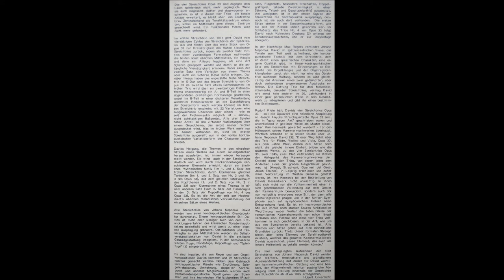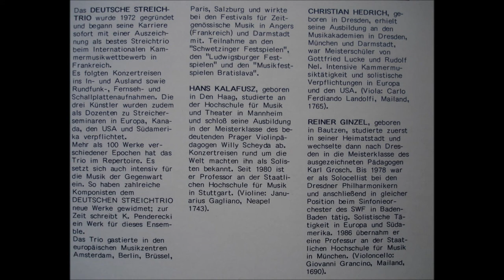J.N. David - String Trio No. 4 (1948) 2/2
Johann Nepomuk David (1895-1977), austrian composer.
String Trio No. 4 in E-minor , op. 33 (1948)
Trio Nr. 4 op. 33 , e-moll - Jacobo Stainer in memoriam (1948)
-- DAS DEUTSCHE STREICHTRIO -- The german String Trio :
Hans Kalafusz : Violin,  Christian Hedrich : Viola,   Reiner Ginzel - Cello (Violoncello).
...recorded from rare Stereo LP made in germany, 1985...
J.N.David has created numerous choral, organ and orchestral works, he was the teacher of many famous composers and performers, including Hans Stadlmair, Helmut Lachenmann, Ruth Zechlin and Hans Georg Bertram.

He began his musical career in the monastery of Sankt Florian, and was a composition student of Joseph Marx.
David wrote a number of orchestral works including eight symphonies (of which the fifth has been recorded, as have some other works including a disc of organ music,) several concertos including an organ concerto and three violin concertos, instrumental works including many for or with organ, and many choral works. His general style changed from the modal tendencies seen in his first two symphonies to the more acerbic though still tonal sound of the later ones.
His son, Thomas Christian David (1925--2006), was also a composer.
Johann Nepomuk David from 1906 to 1909 was a choirboy at the Augustinian Abbey of St. Florian and from 1909 to 1912 students at the Gymnasium of the Benedictine monastery Kremsmünster. From 1912 to 1915 he studied at the (Catholic) Bishop's teacher training institute in Linz. From 1915 to 1920, he was an elementary school teacher in St. Churches (Innkreis), from 1920 to 1924 primary school teachers in Waizenkirchen.

After that he studied from 1921 to 1922 at the Music Academy and the University in Vienna with Joseph Marx and Guido Adler
and had personal contact with Josef Matthias Hauer and Arnold Schoenberg.
From 1922 to 1924 he was the musical director of the Linz "art center" hold. From January 1925 to autumn 1934, he was a teacher at the Catholic elementary school from 1926 to 1934 he headed there he founded the Bach Choir and from 1930 to 1934 he was organist at Christ Lutheran Church Wels. From November 1934 to January 1945 he was a teacher of theory and composition and director of choirs at the State Conservatory (Academy of Music since 1941) in Leipzig. In 1942 he was appointed as Acting Director of this institute.

The really apolitical David, who was also no Nazi organization, composed in the era of National Socialism almost only absolute music (chamber music, symphonies, orchestral works), or sacred music (organ music, motets). Less clear is the seventh most November 1942, first performed in Leipzig, but unpublished "Heroes ceremony / motet for a leader Adolf Hitler's word / 4stimmigen for mixed chorus and three trombones [...] / The dead students and teachers / Staatl. Music Academy in Leipzig to commemorate "the following text:" Who keeps faith with his people so that should never even be forgotten in faithfulness ".

After the heavy bombing raid on Leipzig on 3 / 4 December 1943, David led from April 1944 to the evacuation of the Academy of Music to Crimmitschau in Saxony, where could be maintained up to the final exams in August 1944 under difficult circumstances, the trial operation. In August 1944 he was inducted into the so-called God-gifted list of the most important composers, which saved him from a war effort, even on the home front.

Over 100(!!) original handwritten compositions was getting lost/burned 1946 because of  the heavy bombing raid on Leipzig .

From 1945 to 1947, David was a professor of composition, the choir director and acting director of the Salzburg Mozarteum. From 1948 to 1963 he was professor of theory and counterpoint (composition) at the State Academy of Music and Performing Arts in Stuttgart. From 1949 to 1952 he was conductor of the Stuttgart Bruckner Choir and conductor of the 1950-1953 High School Chamber Orchestra, with which he among others to a highly publicized guest concert in Paris. With these two ensembles also brought David performed contemporary compositions, which are documented by recordings and productions of the South German Radio in Stuttgart.